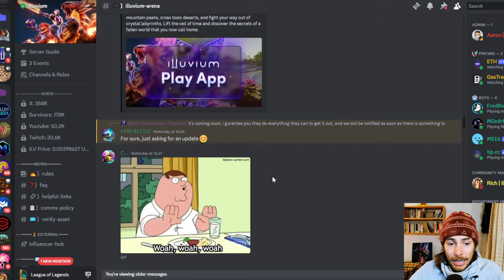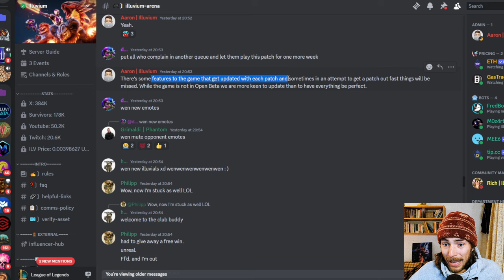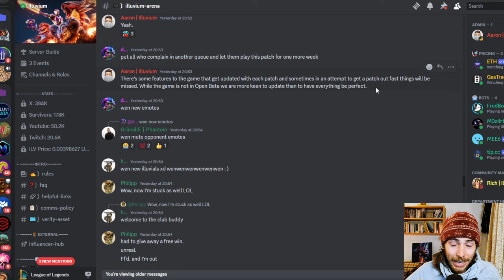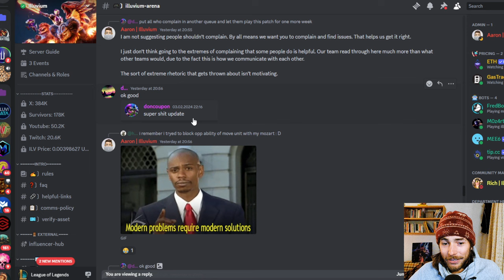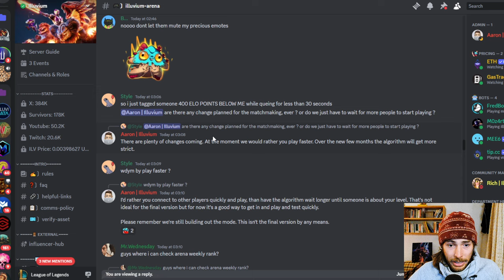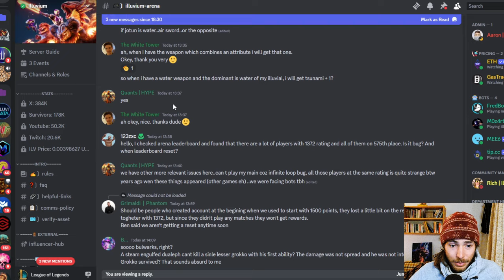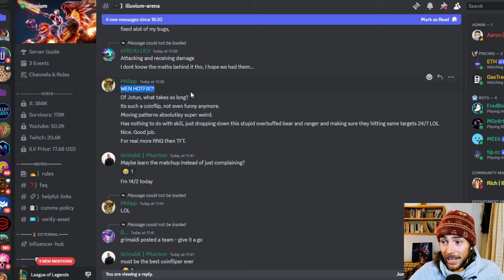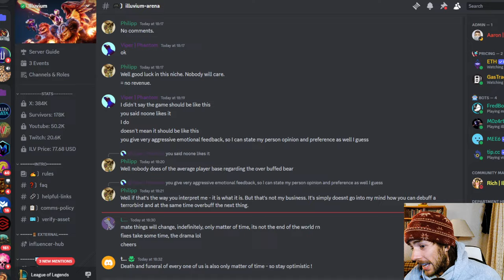Lets put an End to this in Illuvium..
ALL the Meta Teams for Illuvium Arena PvP - Check newest Video for newest List!

Illuvium Gameplay Guide, explaining you broken Illuvium PvP Teams! Illuvium PvP Tutorials! Arena Illuvium Gameflow Video, Illuvium PVP Leak, Illuvium NEWS, Illuvium Governance, Illuvium Meta Breakdown and much more Illuvium Stuff! Did you miss any Illuvium News, Illuvium Updates, Illuvium Announcements or any Illuvium Leaks?? Don't you worry! illuviMail got you covered, updating you on everything you need to know about the ongoings in Illuvium!

Subscribe and stay tuned for Updates & News, Release Date, Autobattler, Private Beta 3, PVP, Arena, Overworld, Illuvium Zero, Teambuilder, TFT, Gameplay Trailer, Illuvium Zero, NFT, Sales, Staking, Guides, Tutorials, Tier lists, and more!